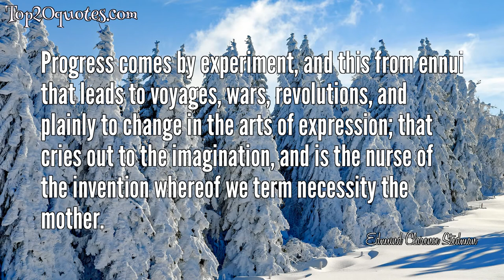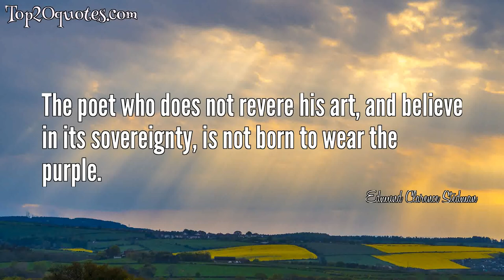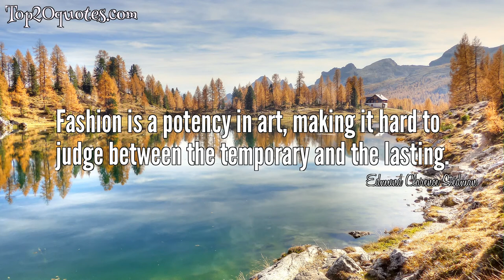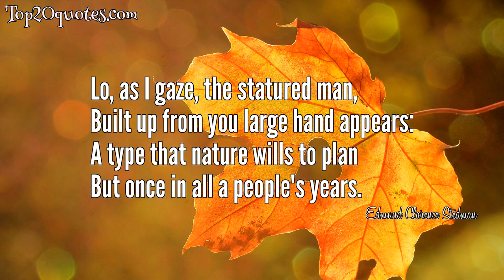☛ Top 20 Quotes of Edmund Clarence Stedman - Poet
Top 20 Quotes of Edmund Clarence Stedman:
 ✹ Faith and joy are the ascensive forces of song.
 ✹ No clouds are in the morning sky,
The vapors hug the stream,
Who says that life and love can die
In all this northern gleam?
At every turn the maples burn,
The quail is whistling free,
The partridge whirs, and the frosted burs
Are dropping for you and me.
Ho! hillyho! heigh O!
Hillyho!
In the clear October morning.
 ✹ The weary August days are long;
The locusts sing a plaintive song,
The cattle miss their master's call
When they see the sunset shadows fall.
 ✹ Yes, there's a luck in most things; and in none more than being born at the right time.
 ✹ A critic must accept what is best in a poet, and thus become his best encourager.
 ✹ Progress comes by experiment, and this from ennui that leads to voyages, wars, revolutions, and plainly to change in the arts of expression; that cries out to the imagination, and is the nurse of the invention whereof we term necessity the mother.
 ✹ Worth, courage, honor, these indeed
Your sustenance and birthright are.
 ✹ Men are egotists, and not all tolerant of one man's selfhood; they do not always deem the amities elective.
 ✹ The poet who does not revere his art, and believe in its sovereignty, is not born to wear the purple.
 ✹ The critic's first labor is the task of distinguishing between men, as history and their works display them, and the ideals which one and another have conspired to urge upon his acceptance.
 ✹ The imagination never dies.
 ✹ Music waves eternal wands,--
Enchantress of the souls of mortals!
 ✹ Fashion is a potency in art, making it hard to judge between the temporary and the lasting.
 ✹ But every human path leads on to God;
He holds a myriad finer threads than gold,
And strong as holy wishes, drawing us
With delicate tension upward to Himself.
 ✹ Above the clouds I lift my wing
To hear the bells of Heaven ring;
Some of their music, though my fights be wild,
To Earth I bring;
Then let me soar and sing!
 ✹ O fresh-lit dawn! immortal life!
O Earth's betrothal, sweet and true!
 ✹ The poet is a creator, not an iconoclast, and never will tamely endeavor to say in prose what can only be expressed in song.
 ✹ A poet must sing for his own people.
 ✹ Lo, as I gaze, the statured man,
Built up from you large hand appears:
A type that nature wills to plan
But once in all a people's years.
 ✹ Poetry is an art, and chief of the fine art; the easiest to dabble in, the hardest in which to reach true excellence.
🖎 Author: Edmund Clarence Stedman
♛ Career: Poet
📅 Life: October 8, 1833 - January 18, 1908